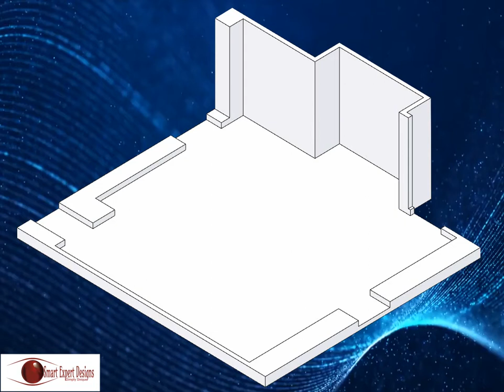Wine Cellar Design Service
Best Presentation of your 2D Drawings into 3D Digital or Photorealistic Rendering